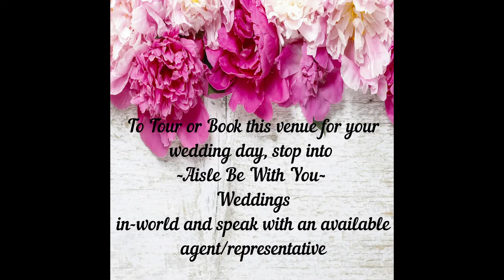~Aisle Be With You~ SL Weddings, ~Shabby Chic Glamour~ Wedding venue tour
Presenting one of ~Aisle Be With You~ Weddings many breath-taking wedding venues! ~Shabby Chic Glamour~  (To Reserve or Book this venue, Stop into our main store in-world for a full, private tour. This venue.. Like all of our venues.. Can be completely customized to your liking, Not just your wedding colors. But anything you would like customized or changed can be done, Landscape, seating, colors, decor, flowers etc.. The sky is the limit!  Making this venue unique to your specific wedding!